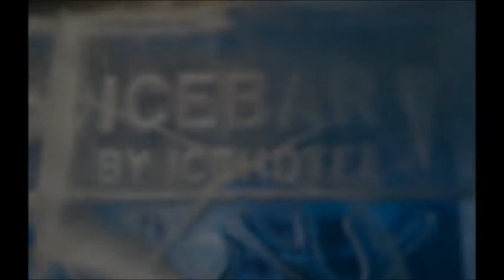Estocolmo Stockholm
Paso por Estocolmo en julio 2012 de Gerardo Bartolomé y flia con encuentro con su "viejo" amigo Bengt Nyström